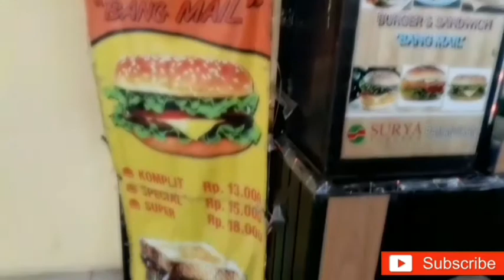VLOG BELI KOPI 5 GELAS...TAPI GA JADI 😀😀